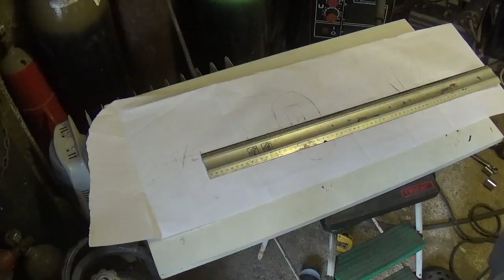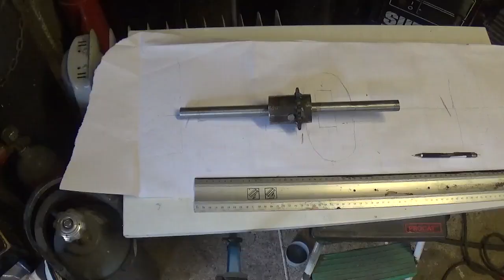miniature Kubota 4wd osa 2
Pikku kubotan etutasauspyörästölle rekennetaan akselisto suojaksi ympärille.

tarvikkeet:
- Ohutseinäinen teräsputki 80mm
- hitsattava vesijohto, sisähalkaisija 42mm
- teräs aihio, 100mm
- Laakeri 6004, vaule quality, 2RS